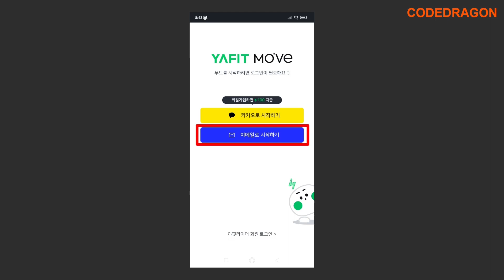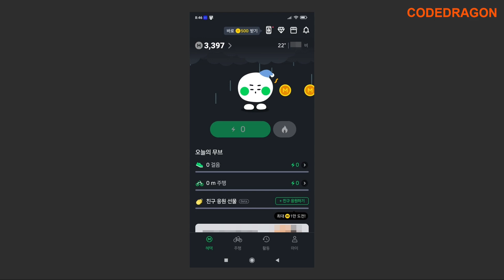야핏무브 로그인하기 (ft. 이메일) / 주지적인 비밀번호 변경